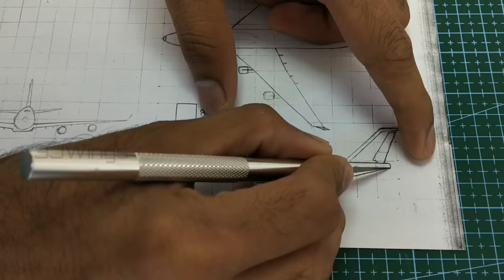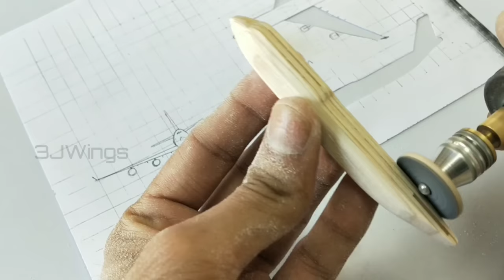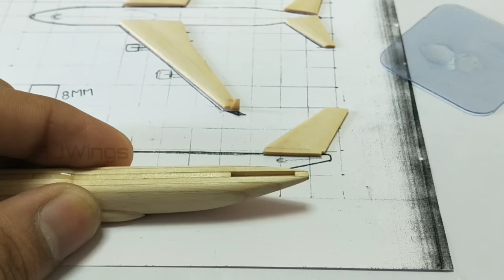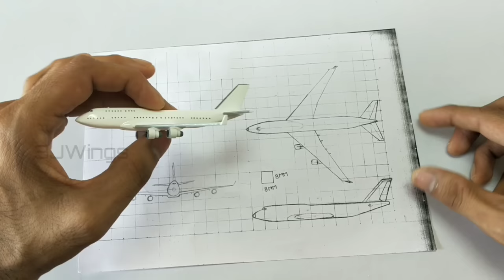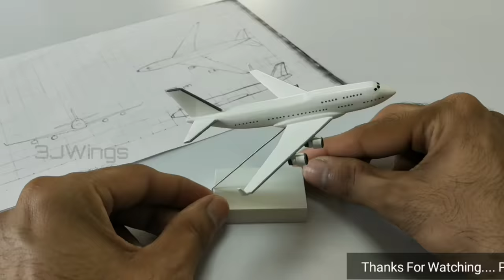Make a Aeroplane With Icecream Sticks | Boeing 747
Hii friends...
 In today's video I'm going to show you how to make miniature Boeing aeroplane out of icecream sticks,